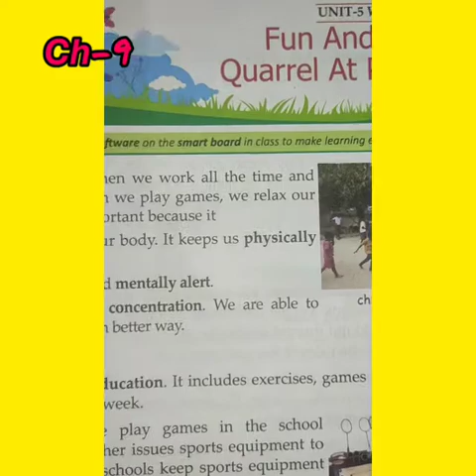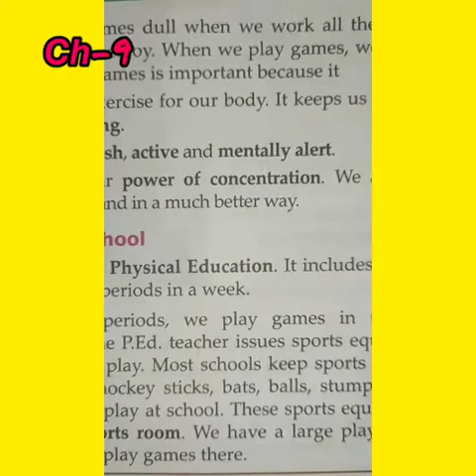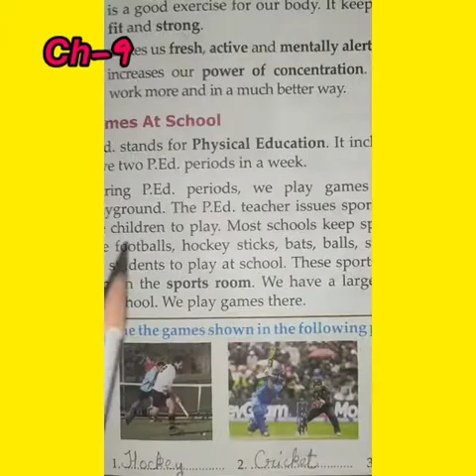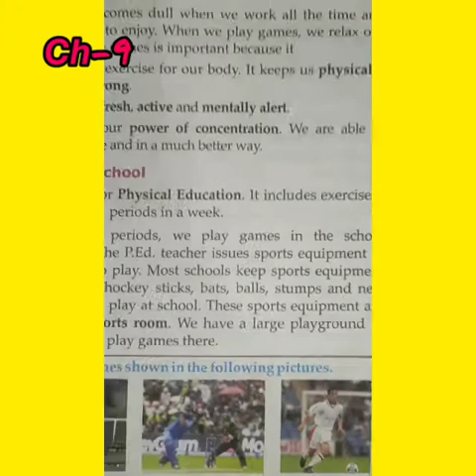Class- 4(Evs) ch-9(Fun And Quarrel At Play) Part-1